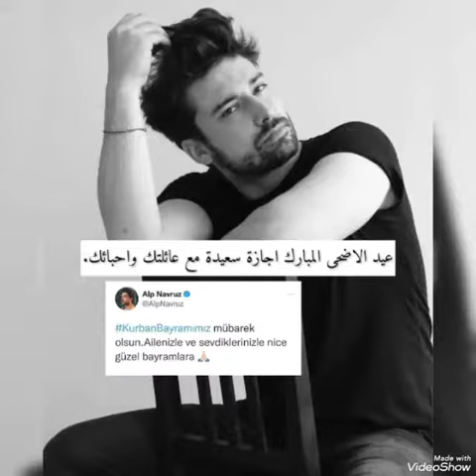Alp Navruzdan bayram paylaşımı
Alp Navruzdan muhteşem bir Foto geldi